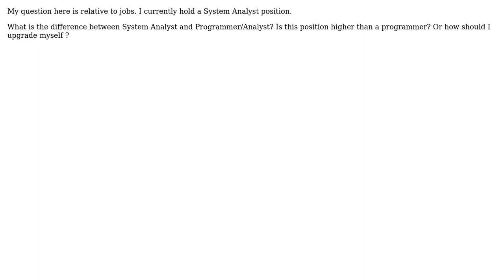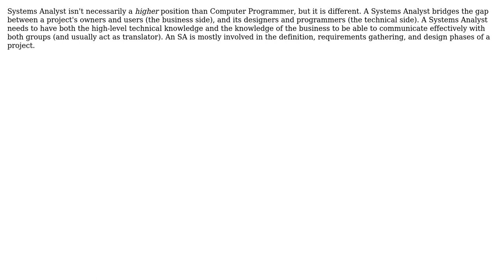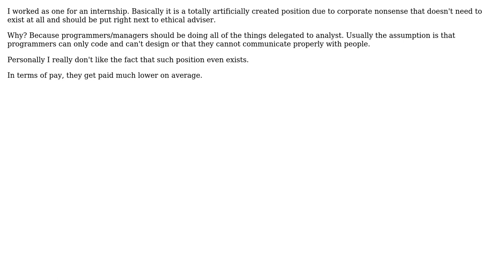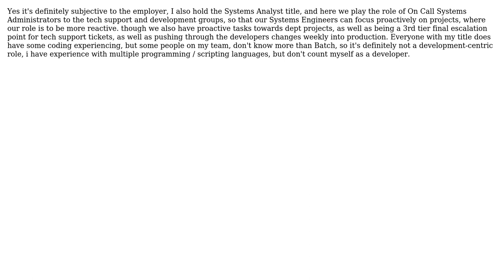Software Engineering: System Analyst vs Computer Programmer? (8 Solutions!!)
Software Engineering: System Analyst vs Computer Programmer?

With thanks & praise to God, and with thanks to the many people who have made this project possible! | Content (except music & images) licensed under CC BY-SA | Music | Images & others | With thanks to user zhenka user Matt Hamende user Jeff user gnat user Gary Rowe user chiurox user Bill the Lizard user aubreyrhodes user ahmed user Adam Lear and the Stack Exchange Network Trademarks are property of their respective owners. You are responsible for your own actions.